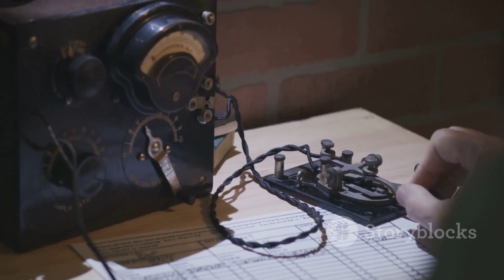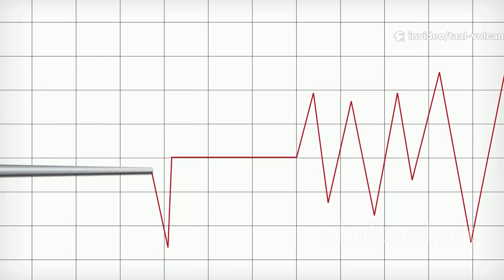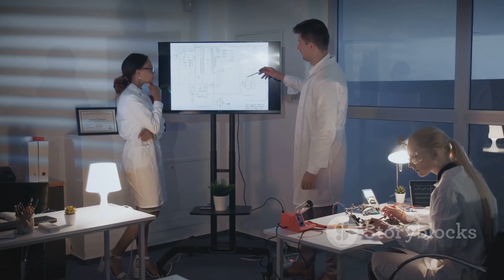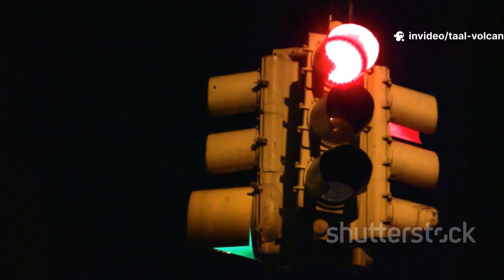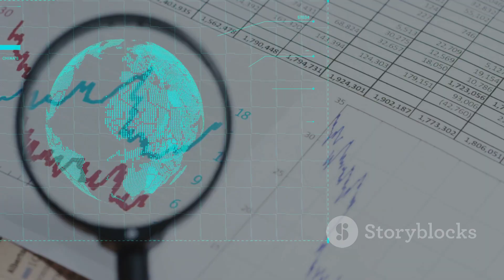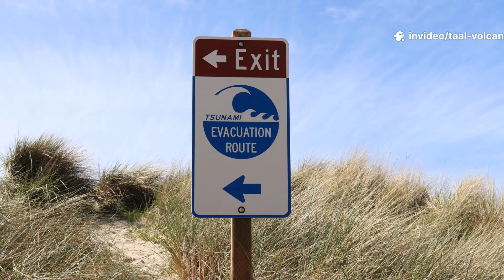Taal Volcano Eruption October 1, 2025 Update : The Full Story Unfolds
Taal Volcano erupted briefly in the early hours of Oct 1, 2025 — PHIVOLCS reports the event began around 2:02 a.m. and ended at 2:15 a.m. This 5-minute recap walks you through the chronology: seismic activity, a steam-driven (phreatomagmatic) blast, a plume that reached up to 2,500 m (or 500 m in some reports) drifting NW/SW, two volcanic quakes, a main crater lake temp of 68.7°C, and SO2 emissions at 563 tons/day. Alert Level 1 remains in effect; risks include ashfall, gas emissions, and sudden steam explosions. Stay informed and follow official advisories.

Taal Volcano
Taal Volcano Eruption 2025 Update
Taal Volcano erupted
taal volcano october 1, 2025
PHIVOLCS
volcano update
taal valcano eruption 2025